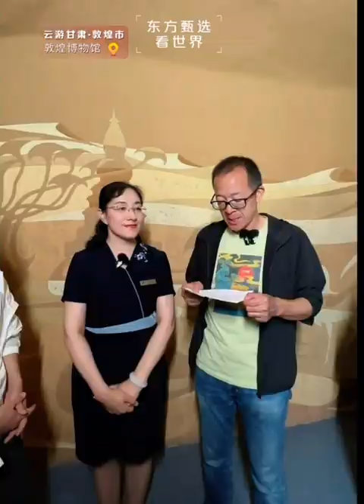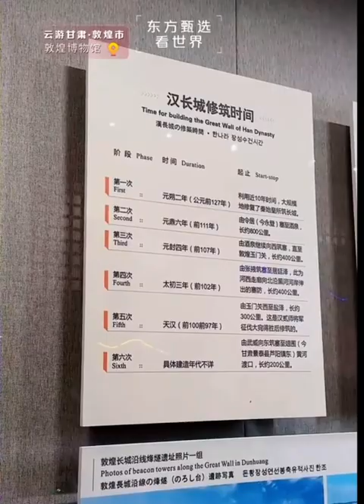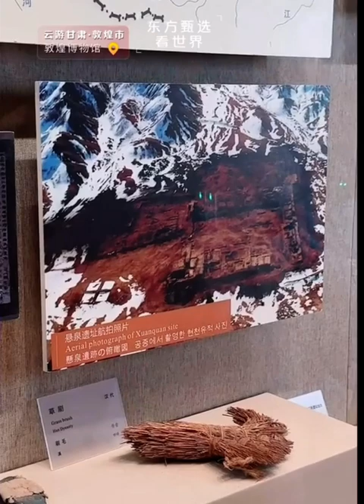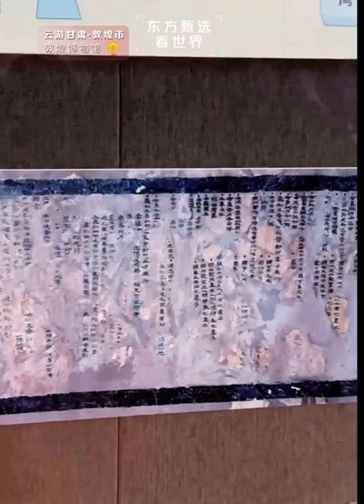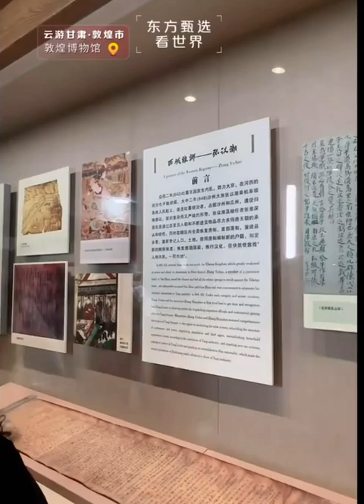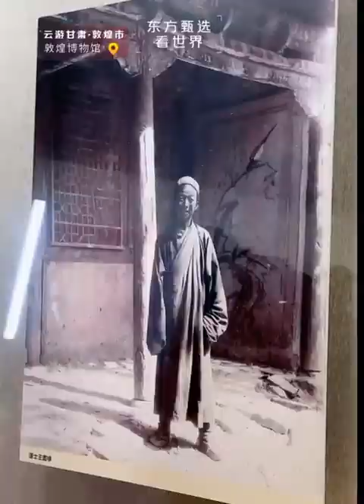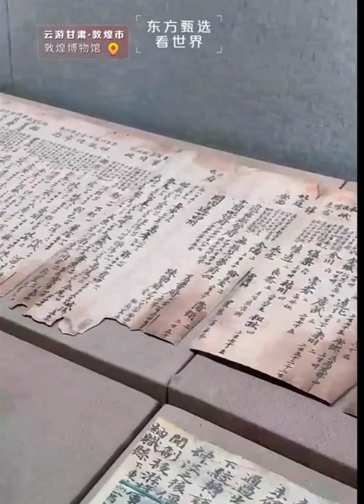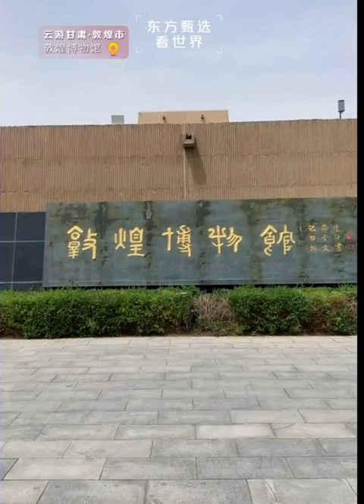2023年 7月9日中午董宇辉俞敏洪甘肃行敦煌博物馆完整直播回放（07092023）